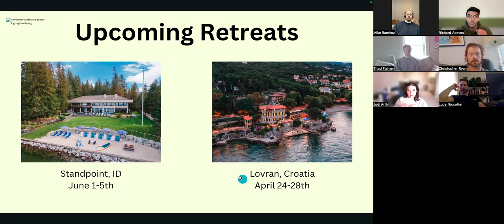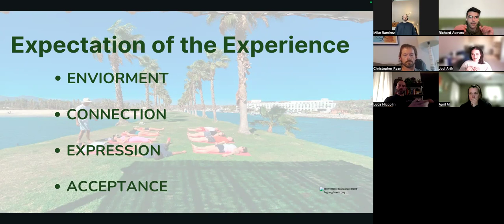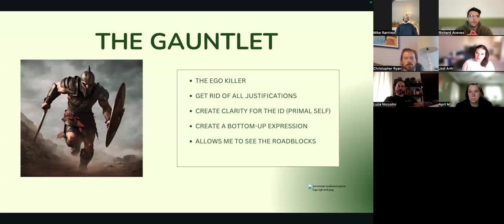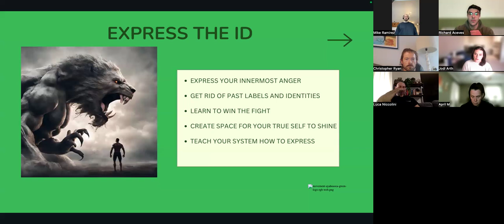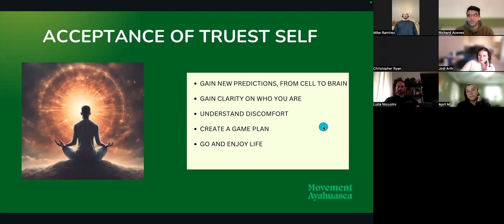Understanding Movement Ayahuasca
Summary:
In this 1 hour 20, 20-minute talk, movement coach Richard Simcakoff shares his philosophy on using intense physical exercise and movement to facilitate personal growth and healing alongside Ayahuasca. He discusses the structure of his 3-day retreats, which focus on connecting deeply with self and others, expressing repressed emotions, and doing an "ego-killing" workout to break mental blocks. Richard assesses individuals to create customized workout plans targeting areas of tension. He and a past client discuss their transformational experiences with this unique approach to integrating Ayahuasca.

Description:
Richard overcame chronic pain through self-recovery and now leads "Movement Ayahuasca" retreats globally. In this in-depth talk, he explains how intense physical stress can change neural pathways and break cognitive justifications, allowing true emotional expression. Richard assesses attendees individually and pushes them past limits to facilitate "quantum leap" insights. He and a client discuss profound shifts in beliefs and increased resilience from this approach. Learn about Richard's philosophy and the structure of his upcoming retreat experiences combining movement and plant medicine.

00:00 - Introduction
10:42 - Jodi shares her Experience
19:15 - Using physical movement and Ayahuasca for personal growth.
25:32 - Expectation for the Retreat
35:10 - The Gauntlet
41:53 - Expression of the Id
48:00 Creating Acceptance of Self